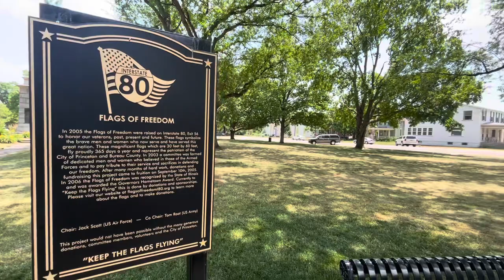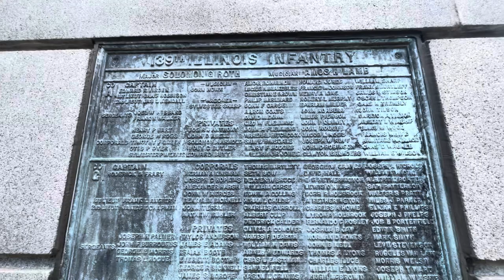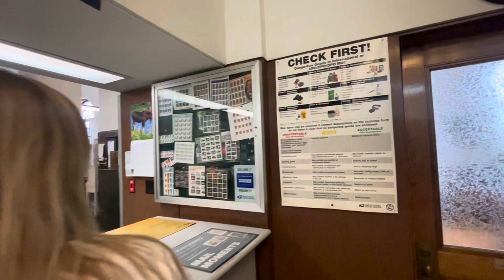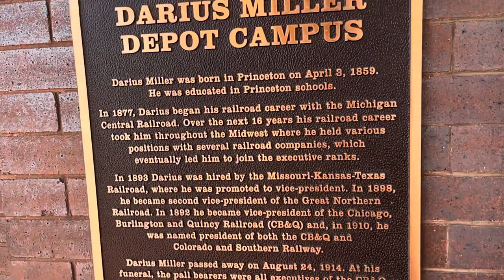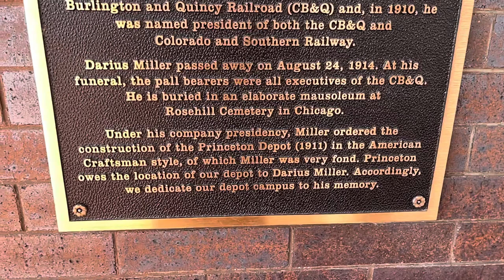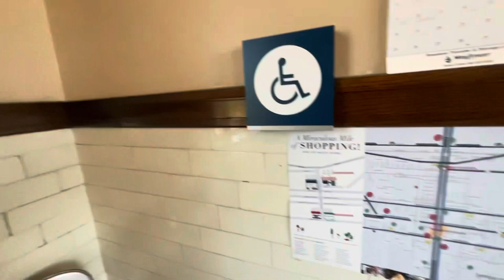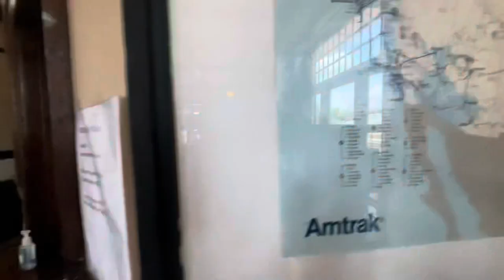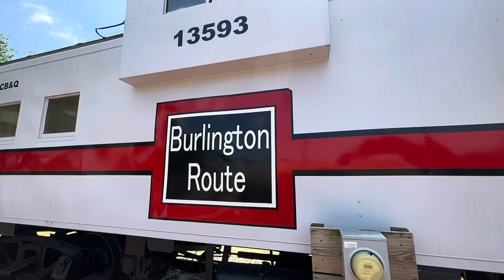Capt. Swift Covered Bridge, Soldiers & Sailors Park, Old Post Office & Amtrak Depot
All in Princeton, Illinois: Small Town/Country L.I.V.I.N. Daily Vlog